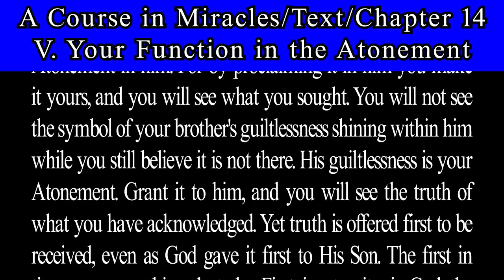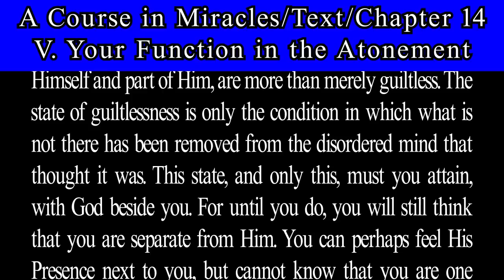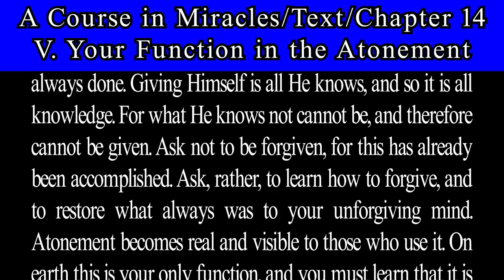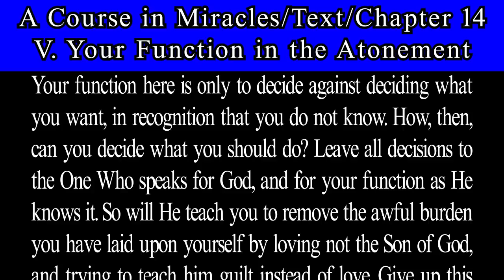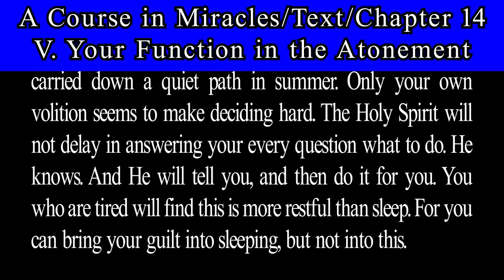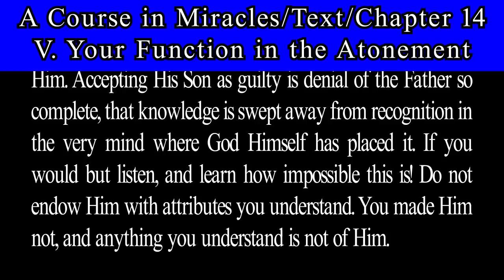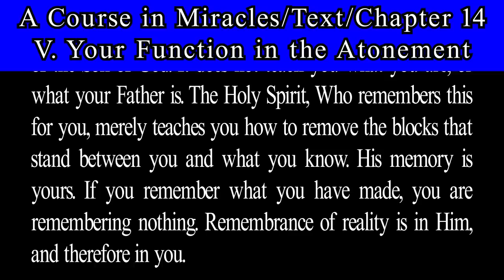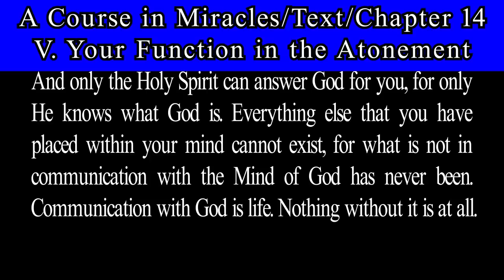A Course in Miracles Text Ch 14. 4 Your Function in the Atonement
Your Function in the Atonement.
TEACHING FOR TRUTH.